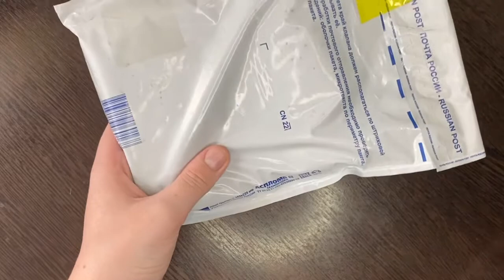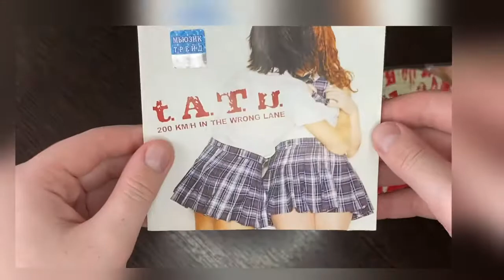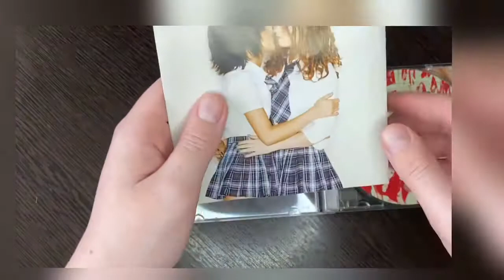t.A.T.u. - 200 Km/H In The Wrong Lane / unboxing cd russian edition /